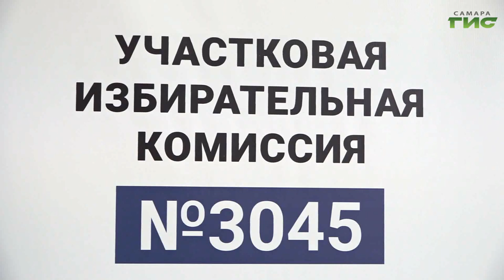В Самарской области 15 марта открылись избирательные участки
Избирательный участок №3045 открыли под гимн России. Представители избирательной комиссии слушали и подпевали ему вместе с жителями, желающими отдать свой голос. Подробности в нашем сюжете.